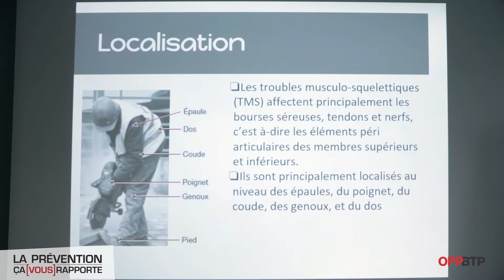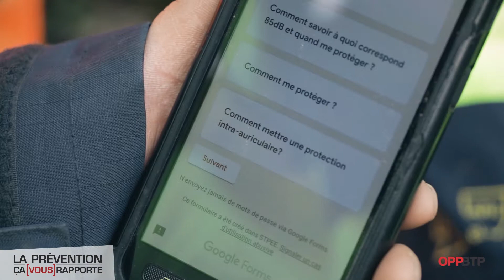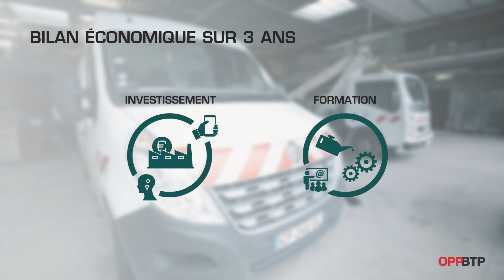La prévention avec STPEE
Une très bonne vidéo axée sur la prévention tournée chez STPEE.